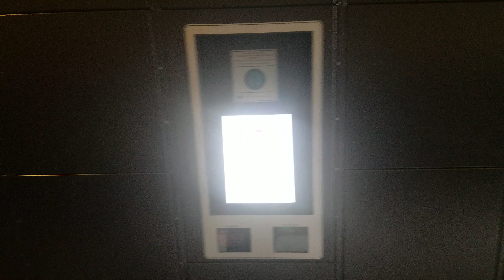Upton at Longhorn Quarry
Tour of an apartment complex in San Antonio, TX.